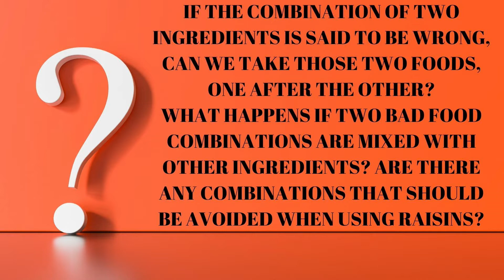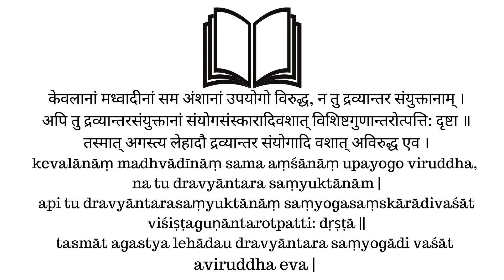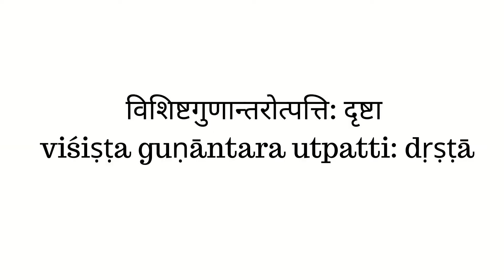Wrong Food combinations in Kannada - ಅನಾರೋಗ್ಯಕಾರಕ ಆಹಾರ ಸಂಯೋಜನೆಗಳು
Books
Living Easy With Ayurveda